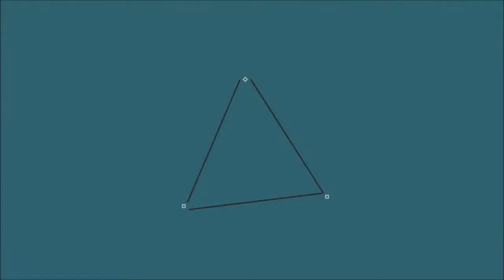Destiny Beta First Mission